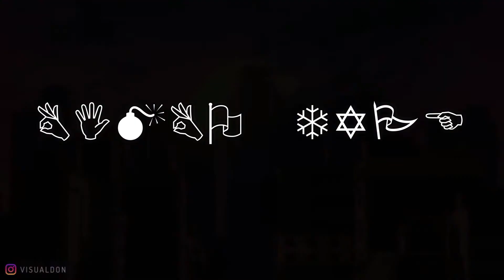My Video cv